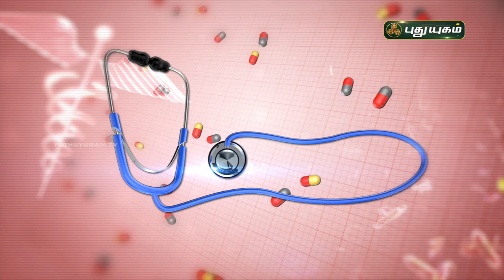மூட்டு தேய்மானம் அறிகுறிகள் என்னென்ன? Doctor On Call | PuthuyugamTV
மூட்டு தேய்மானம் அறிகுறிகள் என்னென்ன?

Dr. Sri Dhivya
RJR Hospital,
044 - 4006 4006